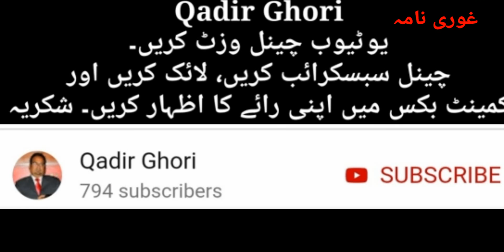Lecture of Arshad Waheed " Identity and Contemporary Challenge " Shanakht or Asari Taqaze.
*Progressive Writers Association Isb*

*Mr. Arshad Waheed*  talk on

*Identity and contemporary challenges*
*(شناخت اور عصری تقاضے)*

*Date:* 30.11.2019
*Venue:* The Writers House Pakistan  Academy of Letters, H-8/1 Islamabad..